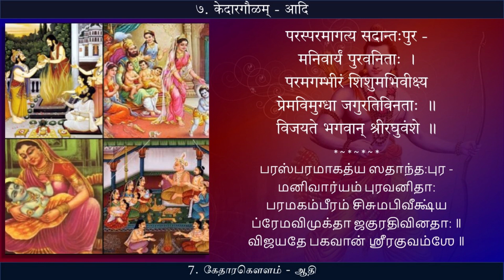Raghava Shatakam 007 | Vijayate bhagavaan | Kedaragowlai - Adi | Sri Rama Jananam | ஸ்ரீராமநவமி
Song 7: Vijayate bhagavaan
Ragam:  Kedaragowlai
Talam: Adi
Composed by: Sri Sri Krishnapremi Swamigal